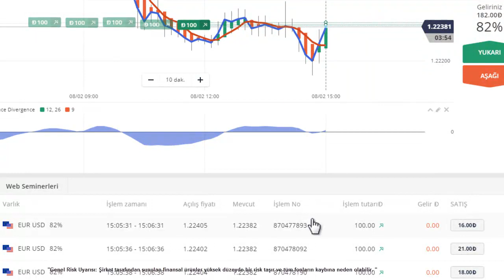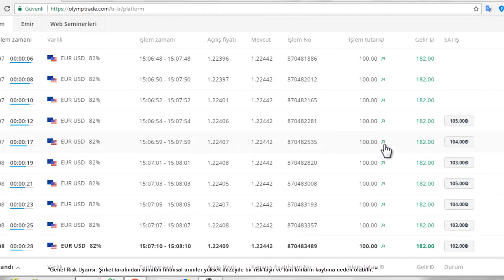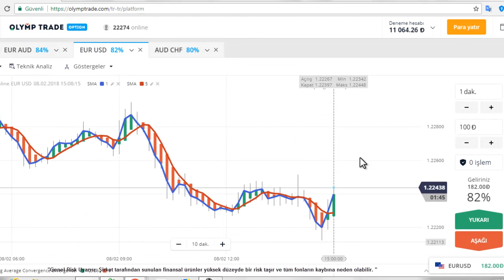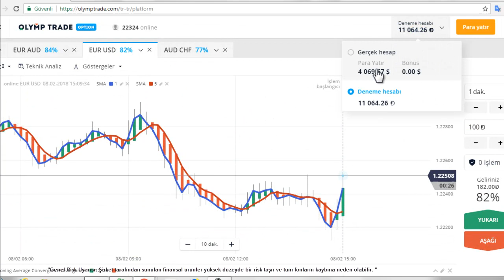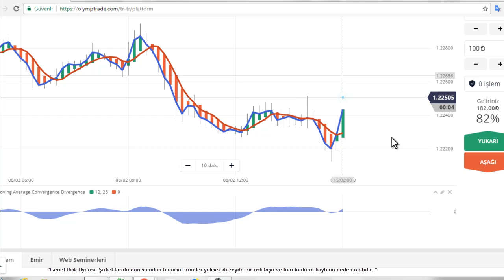İŞTE O MÜKEMMEL İKİLİ OPSİYON YÖNTEMİ | OLYMPTRADE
ÜCRETSİZ KAYIT-HEDİYE

ikili opsiyonlar,
ıqoption para kazanamak,
ıqoption demo,
ıqoption trade,
ıqoption sinyal,
ıqoption türkiye,
ıqoptionda para kazanmak mümkün mü,
ıqoption robot,
bitlo,
bitcoin,
altın fiyatları,
olymptrade formülleri,
binomodan para kazanma yöntemleri,
Özgür maral,